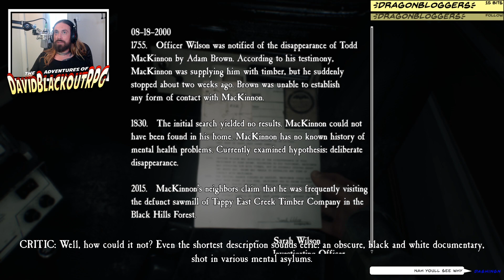The Blair Witch Gameplay Walkthrough PART 4 - The Light! (1080p HD 60FPS)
Do you remember the Blair Witch movie? Well now it's a game and it puts you Ellis Jeremy Lynch, a former police officer and a war veteran, back into the mysterious and scary woods from the original movie to find a lost boy with your trusty dog "Bullet". The movie was a big game-changer for the horror genre. Will the game make as much of an impact. You be the judge.

I am a part-time streamer and I post stream highlights and bloopers exclusively to my YouTube channel.
I currently stream a couple days per week, rain or shine. Please see my Twitch page for the latest schedule...

Blair Witch Game Walkthrough Gameplay Part 1 includes a Review, Intro and Campaign Mission 1 of the Single Player Campaign for Xbox One X and PC. My 2019 Blair Witch Video Game Gameplay Walkthrough will feature the Full Game. This Blair Witch Game Gameplay Walkthrough will include a Review, all Campaign Missions, Blair Witch Game, Blair Witch Part 1, New Gameplay and the Ending of the Single Player, 1080p, HD, 60 fps